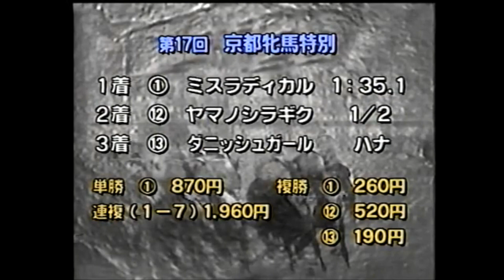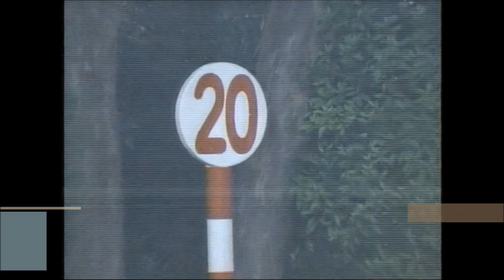第１７回 京都牝馬特別 ミスラディカル 牝３ 52 音無秀孝 1982.10.31 出走馬：ヤマノシラギク、ダニッシュガール、ラブリースター、コダマエデン、ニシノチェニル、シャダイグローブ他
第１７回　京都牝馬特別

1982/10/31　京都11R　3歳以上牝　別定　芝1600m（右 外）　晴　良
本賞金　1着2,700万円/2着1,100万円/3着680万円/4着410万円/5着270万円

1着 1枠 1番 ミスラディカル 牝３ 52 音無秀孝 田中良平 1:35.1 5人
2着 7枠 12番 ヤマノシラギク 牝３ 52 松田幸春 大久保正陽 1/2身 8人
3着 8枠 13番 ダニッシュガール 牝３ 52 西浦勝一 土門一美 ハナ 1人
4着 6枠 10番 ラブリースター 牝３ 52 村本善之 領家政蔵 １身 6人
5着 7枠 11番 コダマエデン 牝４ 53 田原成貴 佐藤勇 3/4身 3人
6着 3枠 3番 ニシノチェニル 牝４ 54 岩元市三 長浜彦三郎 ハナ 9人
7着 4枠 5番 シャダイグローブ 牝５ 54 南井克巳 宇田明彦 ２身 4人
8着 5枠 8番 ファイブソロン 牝３ 52 清水英次 田中朋次郎 １ 1/2身 7人
9着 6枠 9番 ノーザンポイント 牝３ 52 桜井誠二 戌亥信義 ２ 1/2身 13人
10着 4枠 6番 メジロエニフ 牝３ 52 飯田明弘 尾形充弘 １ 3/4身 10人
11着 2枠 2番 トーアミステリアス 牝３ 53 斎藤博美 斎藤義美 アタマ 12人
12着 8枠 14番 オオシマスズラン 牝４ 53 猿橋重利 大久保石松 3/4身 2人
13着 5枠 7番 ツキマリー 牝３ 53 太宰義人 中村好夫 大差 11人
取消 3枠 4番 ユーセコクイン 牝３ 52 栗田伸一 武田博 出走取消